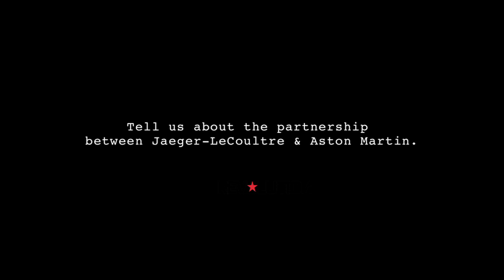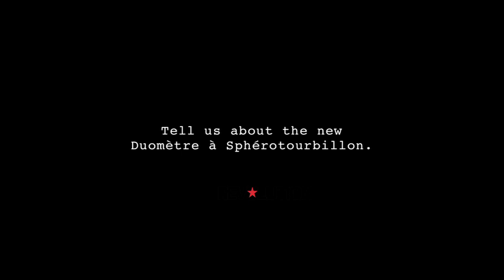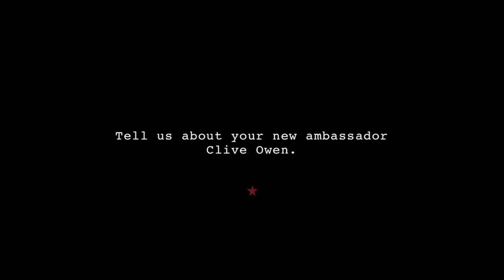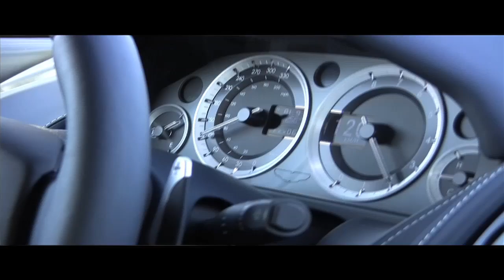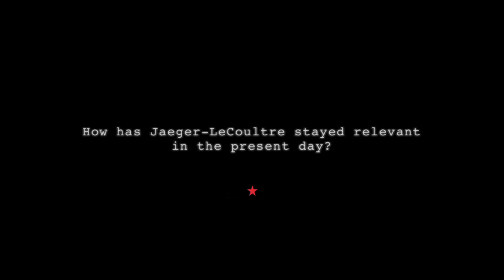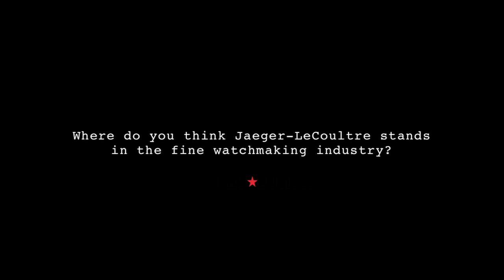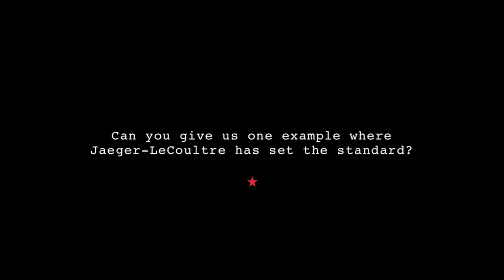Jerome Lambert ▬ Jaeger-LeCoultre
In a quick interview (literally), the CEO of Jaeger-LeCoultre takes REVOLUTION founder Wei Koh speeding through Geneva in a swift and seductive Aston Martin Rapide. Mr Lambert discusses his manufacture's collaborations with both the British luxury automaker and Hollywood leading-man Clive Owen, and provides illuminating analyses on the new Spherotourbillon's star power and how Jaeger-LeCoultre sets a horological standard.